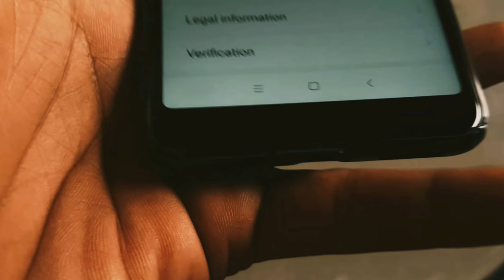Redmi 5 SAR VALUE